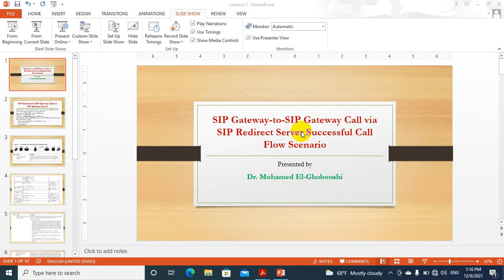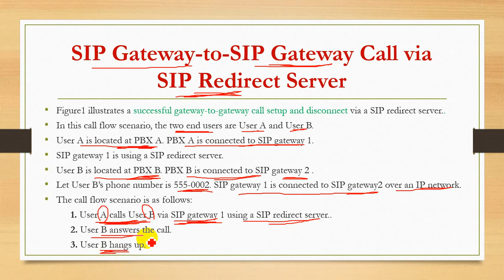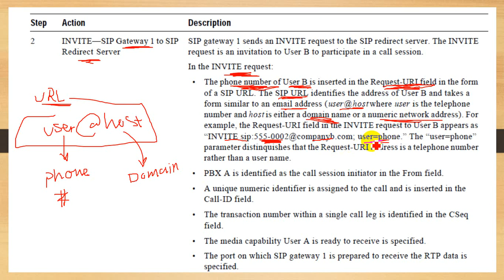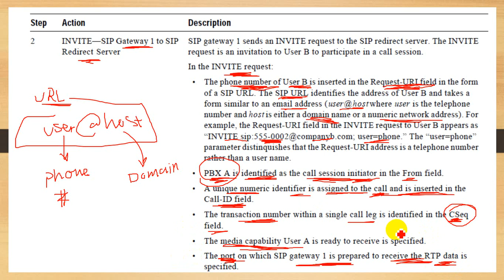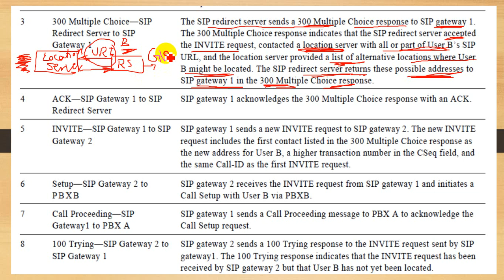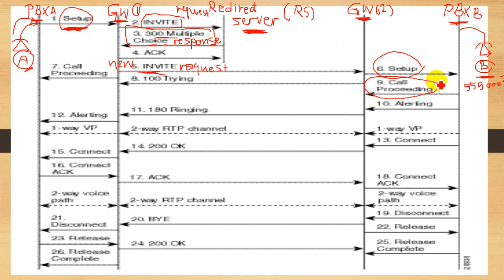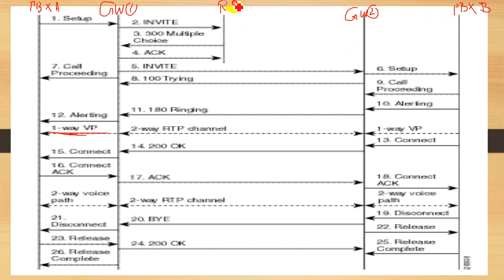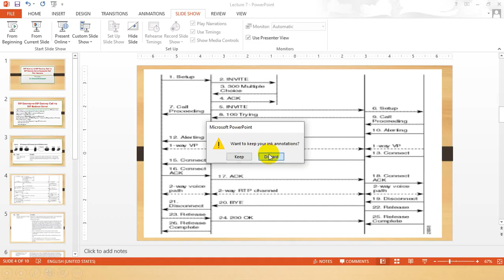Lecture 7: SIP Gate way-to-SIP Gate way Call via SIP Redirect Server Successful Call Flow Scenario